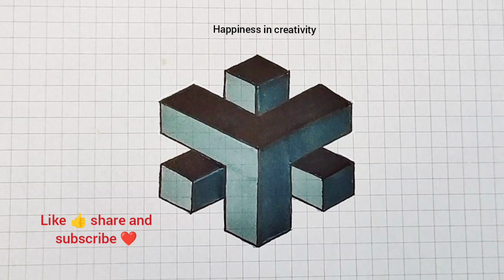Easy 3D Drawing trick For Beginners | Satisfying 3D Art | How to Draw 3D Illusion | Step by step 3D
Step by step simple and easy 3d illusion drawing tutorial for beginners